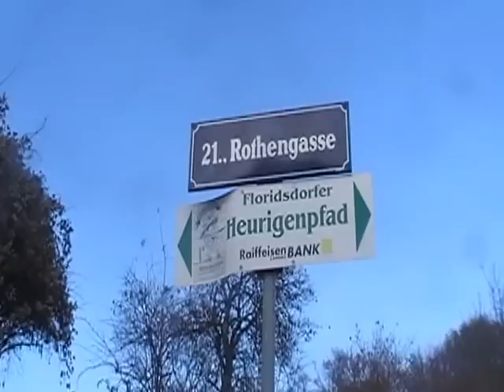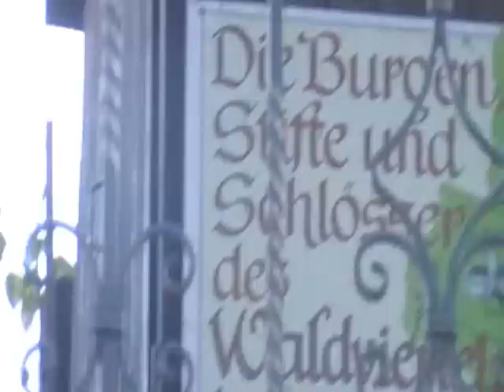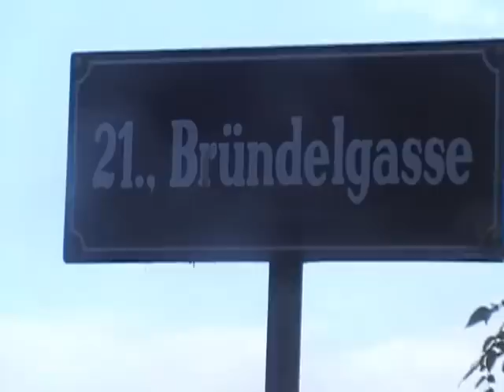alte hütte piss am berg 27 11 2011